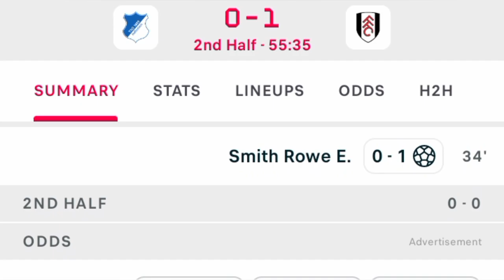Emile Smith Rowe, Goals,Hoffenheim 0-1 Fulham Alex Iwobi good assist